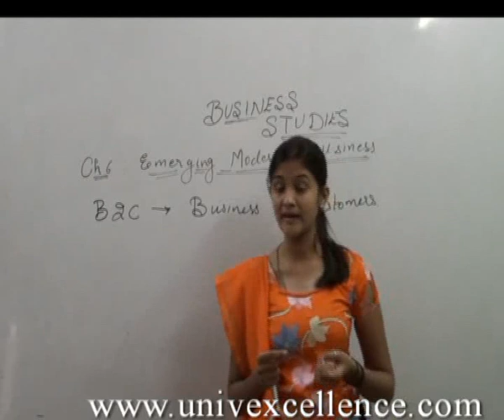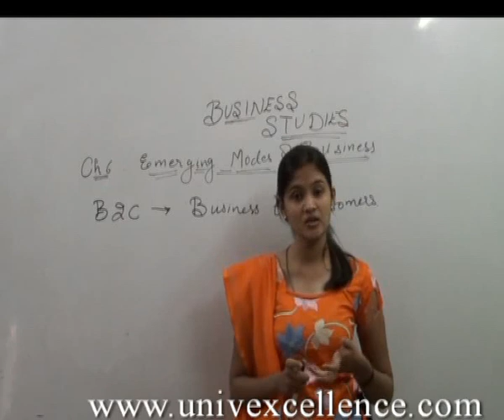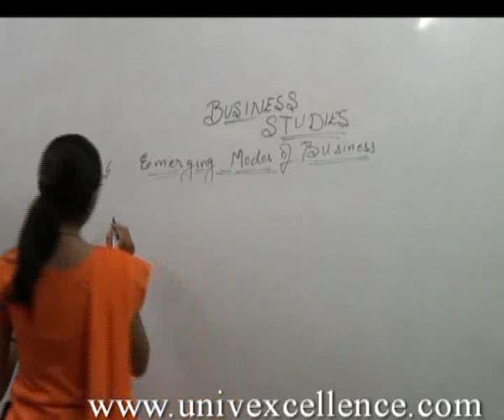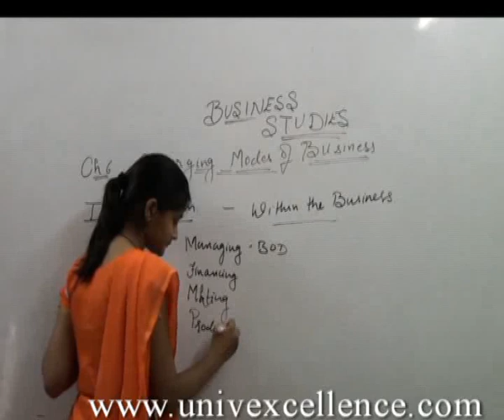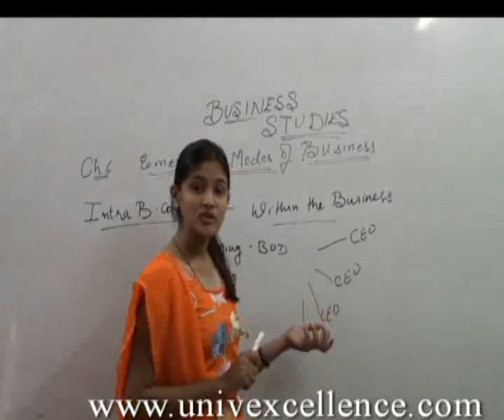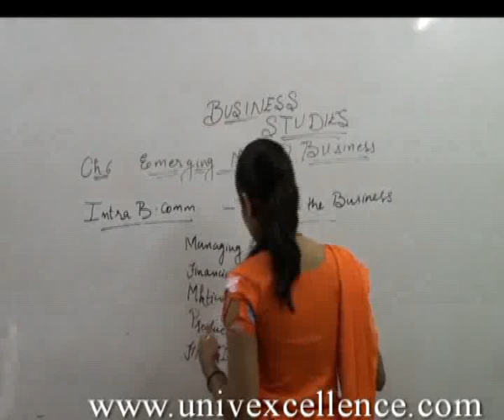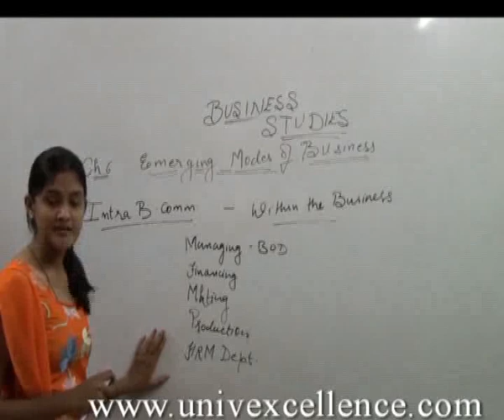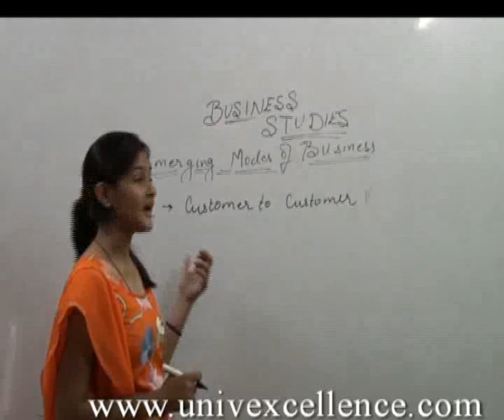Class 11 Business Studies Emerging Mode of Business English Medium Video P2 Duration 10 Minutes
Bhagatsir provides Video Lectures in Apni Bhasha. This Video covers Class XI Business Studies Emerging Mode Of Business Topic Emerging Mode Of Business. Developed with Images, Smart Art and Learning Techniques it offers easy remembering Avdhan Science to students.
CBSE , NCERT Syllabus  Business Studies CLass 11 - CBSE

Video Lectures: This is a unique facility in itself to provide education in remote areas and villages where due to shortage of teachers and staff, students are devoid of educational facilities. In this facility a user can view live recorded video of Expert Teachers who are unavailable at remote areas and learn from experts as if they were teaching in Live Class Room. With this facility, we will achieve our mission of ""Quality Education for all, anywhere anytime""."